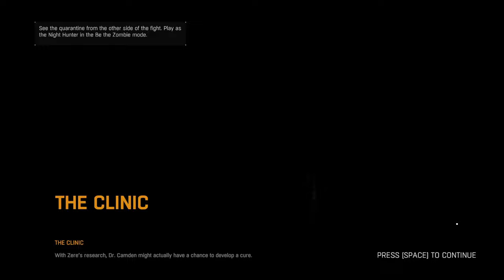Dying Light 1 Nightmare Difficulty | No Commentary Walkthrough - Gameplay Episode 13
Dying Light 1 Nightmare Difficulty | No Commentary Walkthrough Episode 13
Welcome to Episode 13 of our Dying Light 1 Nightmare Difficulty | No Commentary Walkthrough series! In this episode, we continue our perilous journey through the dangerous world of Harran, facing tougher enemies and navigating more treacherous environments. The tension is higher than ever as we battle to survive in the most challenging mode the game has to offer.